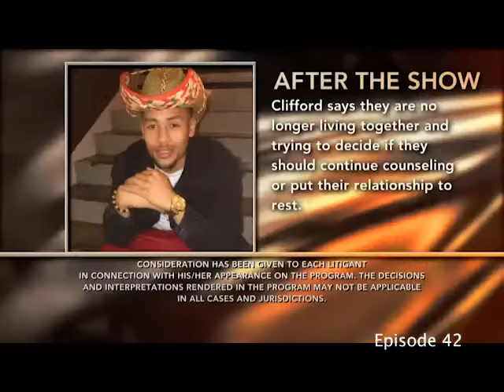Episodes 41 - 45 - Divorce Court - Season 21 - LIVE